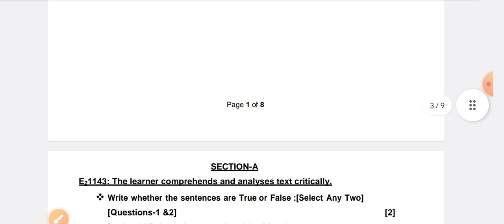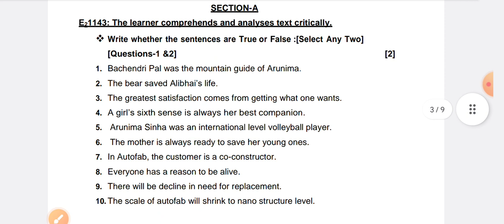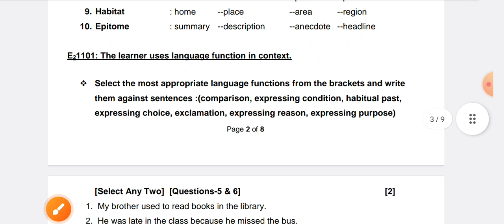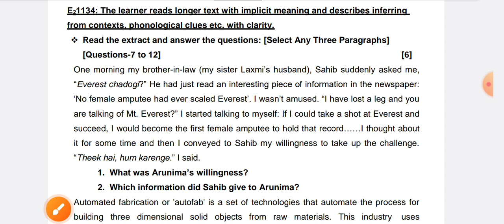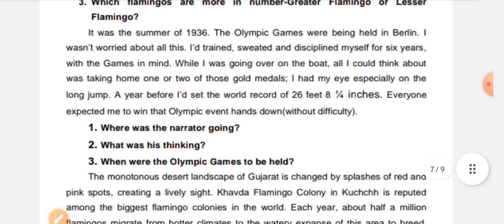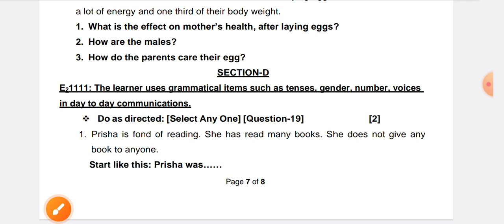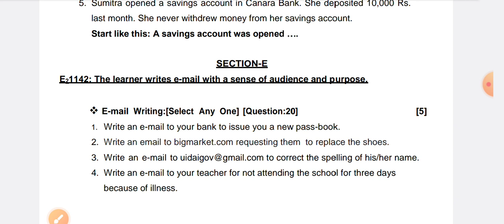Std.11 English Science Stream Ekam Kasoti Solution July 2023 |Std.11 Prasn Bank Solution જુલાઈ 2023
About this video:
ધોરણ 11 નું પ્રશ્ર બેંક આધારિત મૂલ્યાંકન નું સોલ્યુશન
Science Stream - વિજ્ઞાન પ્રવાહ

Std.11 English Ekam Kasoti Paper solution July 2023
Std.11 English Ekam Kasoti Prasn Bank Solution July 2023
Std 11 Prasn Bank Solution July 2023
Dhoran 11 English Ekam Kasoti Solution July 2023
Dhoran 11 English Ekam Kasoti Paper Solution 2023
Dhoran 11 Angreji Ekam Kasoti Solution July 2023
Std 11 Ekam Kasoti જુલાઈ 2023
Std 11 English Ekam Kasoti 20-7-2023 Solution
Std 11 English Prasn Bank Solution July 2023
Science Stream
વિજ્ઞાન પ્રવાહ